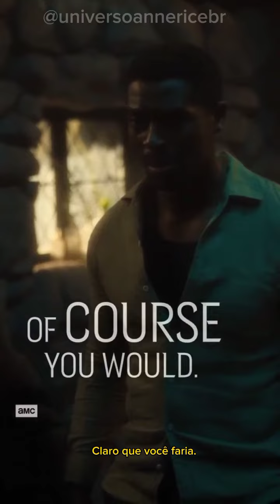CENAS | Talvez Cip não seja realmente o melhor para Rowan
OBS: Temos um grupo no Telegram e WhatsApp, caso queira participar só mandar DM no Instagram ou Twitter que passo o link do grupo.

Todos os direitos do vídeo, reservados a AMC+ e AMC TV.